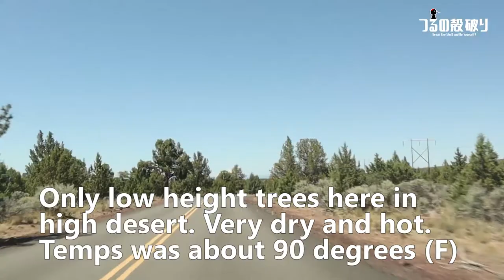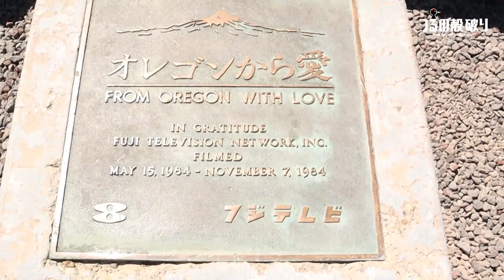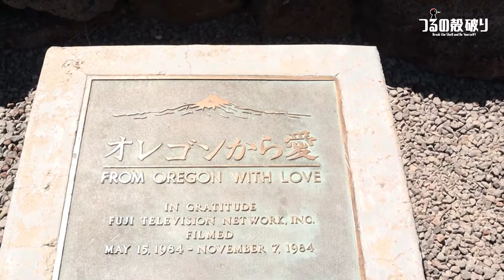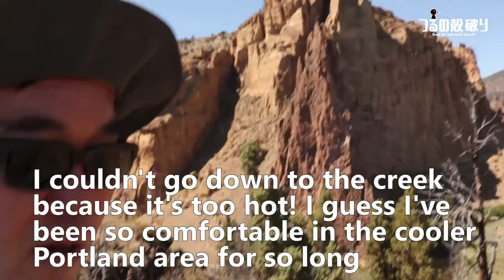【日本語字幕】Smith Rock & Cove Palisades State Park - Great Oregon Nature #4 オレゴンから愛の舞台を旅する！雄大な自然に抱かれ充電完了！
I drove to the Smith Rock and Cove Palisades State Park in Oregon. This is a series of Great Oregon Nature #4. The canyon with red rock formation was spectacular! I also visited the film location of 80s Japanese TV series called "From Oregon with Love".

If you are interested in watching the 80s Japanese TV series called "From Oregon with Love", you can watch it below.

車で2時間半かけて、ポートランドからスミスロック州立公園、コーブパリセイド州立公園へ行ってきました。赤茶けた岩のキャニオンの景色は雄大で素晴らしい光景でした。また、フジテレビで80年代に放送されていたドラマシリーズ「オレゴンから愛」の舞台を訪れました。明が「おねーちゃーん」と叫ぶ渓谷にも行ってきました。

★Following are similar videos and I highly recommend them.★
以下、お勧め関連動画です。

Chermac here.
I am a Japanese gay guy who is in his 40s, living in the US. I hope I could inspire and encourage people who are currently struggling whatever the reasons.

-Chermac

殻を破って自分らしく！つるの殻破り、ちぇるまくです！

ようこそお越しくださいました！
私の動画が今悩みを抱えていらっしゃる人に何らかの刺激と励ましを与えられたらいいなと思って作っています。

すごい励みになります！コメントも有り難く読ませていただいております！

もしよかったら、以下のSNSとブログもチェックしてみてくださいね！

Livedoor Blog: ちぇるまく / つるの殻破り

Who is Chermac?
A native of Japan, Chermac has been in the US for 18 years now,  and currently living and working in Portland, Oregon.
After graduating from a college in Japan, he worked as an architect for several years. In order to leave from the boring daily life and find a meaningful life, he decided to come to the US. Not a long after, he started feeling comfortable being his true self and came out as a gay man. In 2006 he received the Master's degree in Interior Design, and worked for several architectural firms in New York, Seattle and Portland. When he has free time, he enjoys outdoors, arts, and traveling around the world. His dream is to be a dad and build a family.

”ちぇるまく”ってこんな奴：
渡米18年目。現在は北西部オレゴン州ポートランド在住。
日本の大学を卒業後、住宅設計の仕事をしていたが、英語を学ぶため渡米。その後アメリカ生活が気に入り、住み着くことになる。アメリカで建築インテリアの修士号を取得後、シアトル、ニューヨーク、ポートランドの建築事務所などで働く。幼少時より、自分の性の対象に違和感を持っていたが、アメリカの包容力に感銘を受け、遂にカミングアウト。自分らしく生きるをモットーにアメリカ生活をエンジョイ中。趣味は、芸術鑑賞、アウトドア、旅行など。将来は子供と共に暖かい家庭を築きたいと思っている。

以下、この動画のクレジットになります。